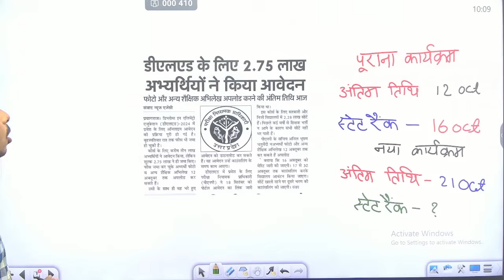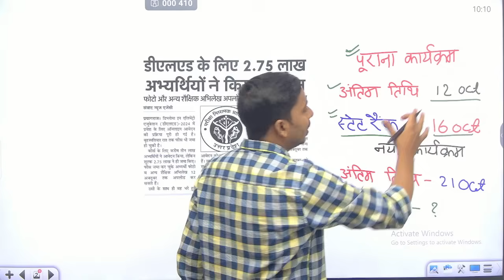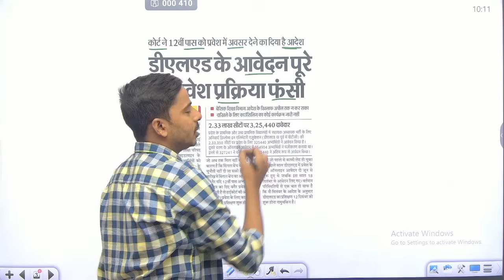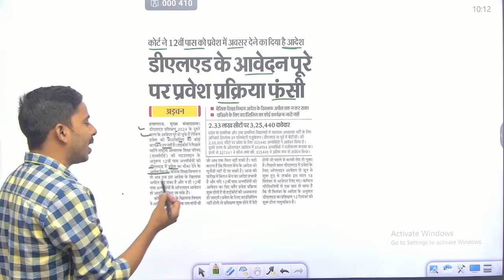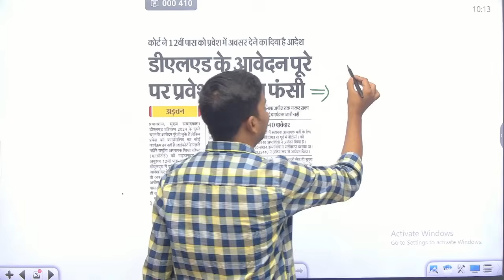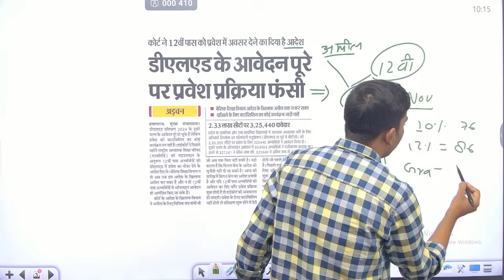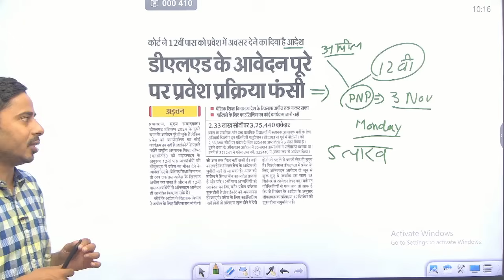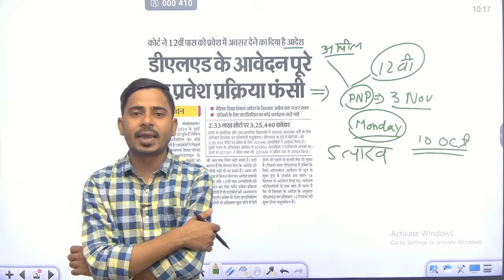UP DELED State Rank 2024 / UP DElEd latest news today / UP DELED Merit List 2024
UP DElEd latest news today